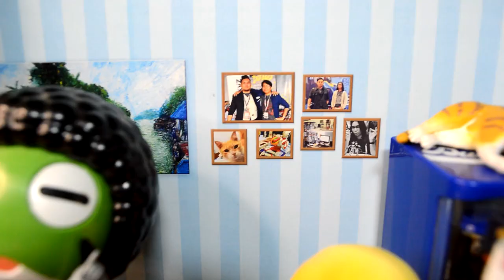Party at Izutaro! Cute toys and figure diorama!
If you love Gunpla, follow this one

[Blogger]
All my customize Gunpla and toys